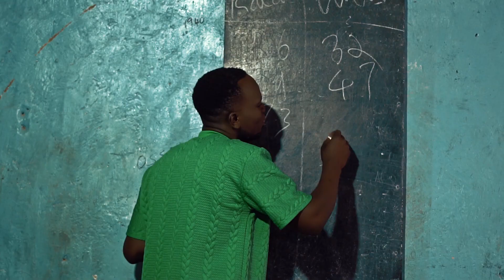Bobby Tongolloh - LIPA DENI ft Lang' Katalang' (Official Music Video.)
PRODUCED BY : TERENCE ON THE TRACK